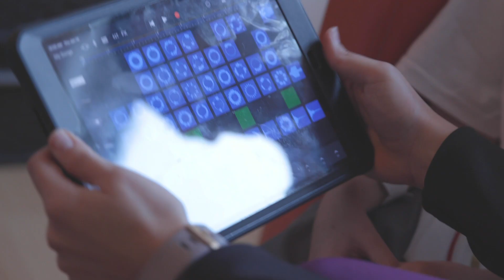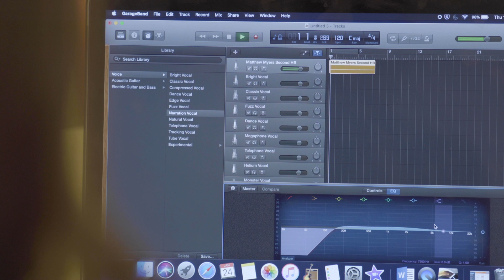Heartbeat Songs Offer Young Transplant Patients Special Gift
Music therapists at University of Michigan C.S. Mott Children's Hospital create unique music based on the beat of a child’s first and second heart after a heart transplant.